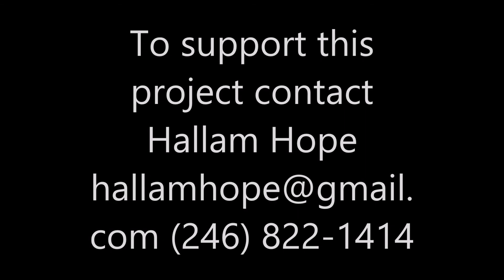CARITEL Blockchain Talk review and 2020 goals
The CARITEL Blockchain Talk team based in Barbados provides free workshops, lectures and talks to Caribbean students on Blockchain and crypto currency so they may consider careers and jobs in a world driven by rapid advances in technology. We review 2019 and invite support and partnerships for 2020.